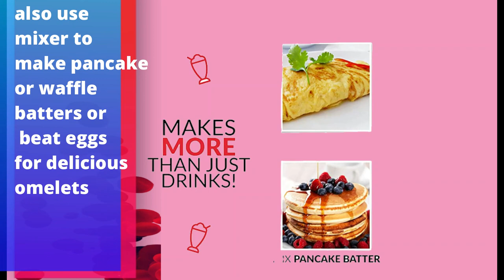Nostalgia Two Speed Electric Coca-Cola Limited Edition Milkshake Maker and Drink Mixer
Product title: Nostalgia Two-Speed Electric Coca-Cola Limited Edition Milkshake Maker and Drink Mixer, Includes 16-Ounce Stainless Steel Mixing Cup and Rod, Red

Description:
Brand Nostalgia
Color Red
Special Feature Induction Stovetop Compatible
Voltage 120
Model Name Nostalgia Two-Speed Electric Coca-Cola Limited Edition Milkshake Maker
Manufacturer EMG- Dropship
ASIN B01H1UXEPO
Country of Origin China
Item model number MLKS100COKE

• RETRO DRINK MAKER: Both fun and easy to use, it brings the old-time ice cream parlor right the kitchen - perfect for making milkshakes, malted milks, soda fountain drinks and even healthy protein shakes and smoothies
• POWERFUL MIXER: Equipped with a 100-watt motor, this 2-speed mixer makes it easy to customize your milkshake thickness
• MIXING CUP & ROD: Unit is built with a durable 16-ounce stainless steel mixing cup and mixing rod, and has a weighted base for added stability
• EASY TO ACCESS & CLEAN: Tilt-back head makes this easy to clean and easy to access
• VERSATILE: Does more than just make drinks. You can also use mixer to make pancake or waffle batters or beat eggs for delicious omelets

The Nostalgia MLKS100COKE Two-Speed Coca-Cola Limited Edition Milkshake Maker brings the old-time ice cream parlor right into the kitchen while making any Coke collector envois. It makes it easy to mix up a wide variety of milkshakes, malted milks, soda fountain drinks and even protein shakes and smoothies. Equipped with a 100-watt motor that's built with a durable 16-oz stainless steel mixing cup and mixing rod, this unit has a weighted base for added stability. The tilt-back head will allow you to easily access the mixing bowl so you can clean up any messes quickly. Blending choices are endless and can easily be catered to your preferences. Simply make sure to add liquids first and then the remaining ingredients. Whenever you begin blending, set it to low and speed up if needed.